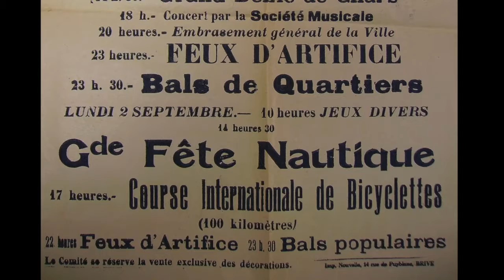Beaulieu sur Dordogne, the Limousin Riviera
Thanks to its lovely landscapes, Beaulieu attracted many artists in the late 19th century and became a popular holiday spot in the 20th century. Watch this video and discover Beaulieu in a whole new way : through the eyes of artists, thanks to archival images.

From the 19th century onwards, Beaulieu-sur-Dordogne and its gorgeous environment seduced many artists.  Internationally famous Norwegian painter Fritz Thaulow, exhibited his paintings of Beaulieu at the National Fine Arts Society shows in Paris, in 1904 and 1905. Parisian painter and sculptor Julien Le Blant, drew many scenes of daily rural life during his stay at Rholan manor in Altillac, near Beaulieu. Photographers such as William Didier-Pouget and Jules Gervais-Courtellemont also captured snapshots of Beaulieu in the early 20th century.
Well aware of Beaulieu’s assets, the town created its « Syndicat d’Initiative » in 1929, initiating the development of tourism in what was called “Limousin’s Riviera». It organized and developed a programme of festivities to animate the town, with riverside games, and parades and other types of street entertainment. These and other more traditional religious events such as Assumption on August 15th, and « Corps Saints » in September, still take place today.
Despite rural exodus and an ageing population, which intensified in the late 19th century, tourism greatly increased in the 30 years after WWII. The town was embellished, the embankments equipped and holiday infrastructures such as campsites, a holiday village and swimming pool were built.
Beaulieu’s strong farming vocation significantly diminished and turned to springtime and early summer produce such as strawberries. Each year on the second Sunday in May, a huge strawberry fair takes place in Beaulieu. Tourism has become an essential activity for Beaulieu’s economy and enables it to maintain about 50 shops for a town with less than 1.300 inhabitants.